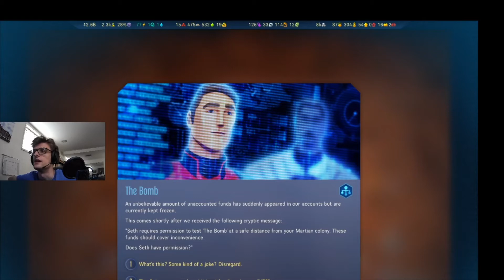Surviving Mars 17: Stream 2 Finale, looking forward to the future!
This is the end of the content that I recorded for Surviving Mars on August 10th. I mention it at the end of the video but I want to say again how appreciative I am to all of you who have come by to check out my content and I as we look forward in this game I look forward to interacting with all of you in the future!!!

for more content and to see all of these moments happen live! Thanks again for watching and try not to get too bored out there!